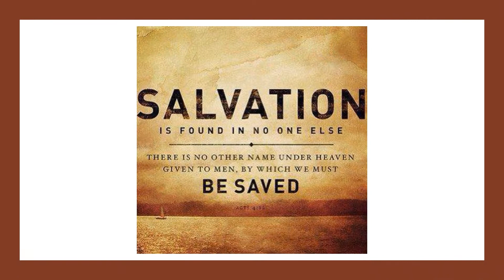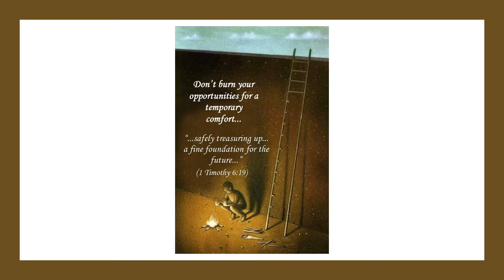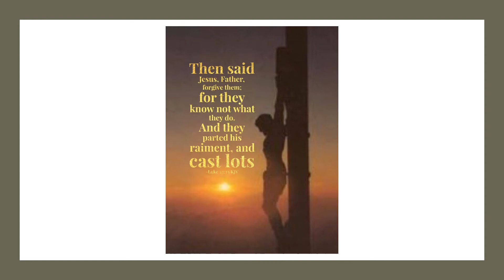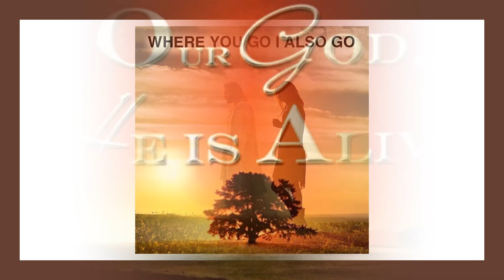Don't let your flame burn out.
Spark up your flame for the Lord.